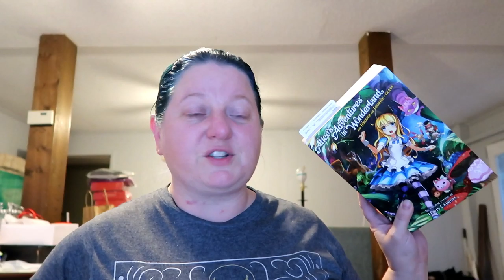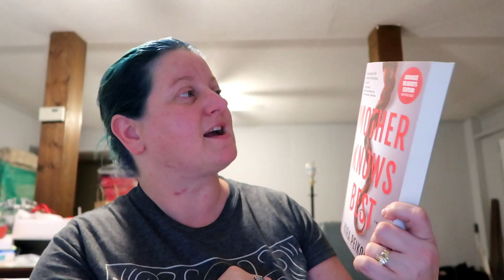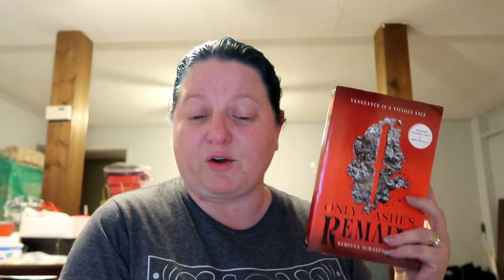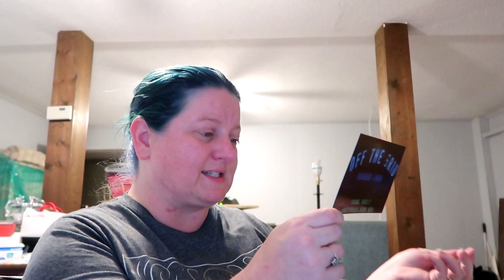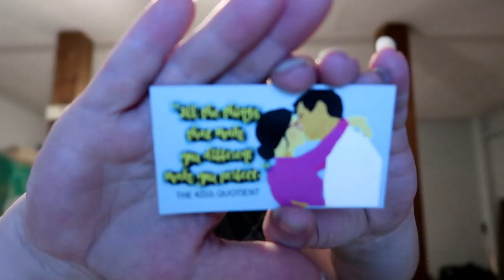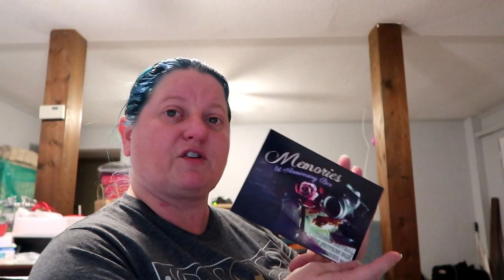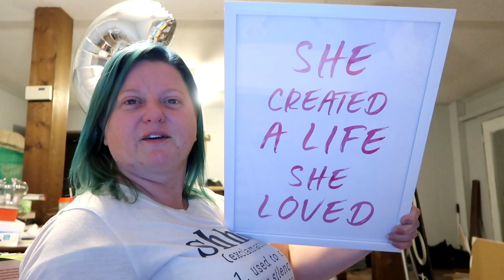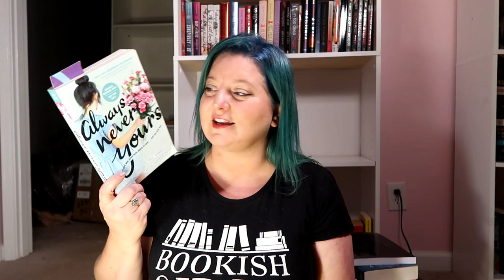N.E.W.T.s Week 3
Hey guys!  This is my Reading Vlog for August 12th - 18th.  This is week 3 of the N.E.W.T.s Magical Readathon!  Lol, this vlog is kind of all over the place.  I did get some reading done though.  I got a few different hauls to show you and I did an unboxing of both the adult and young adult Unplugged Book Box.  Also Pearl left this week.  We were sad to see her go, but so happy that we were able to get to spend time with her.  Lots of fun stuff!  I hope you enjoy the video!  Love you bunches!!!

What you get:
4-6 bookish self-care or novelty products

Sashka Co. bracelets donates ten percent of net sales of each bracelet to charities around the world.  Please take the time to check them out.  It will help me and help a good cause.

Pure Haven
Fresh. Safe. Toxin free products.

If you want to send me something:

Packages can be sent to:
Completely Melanie
302 Northgate Mall
Unit 15

Letters can be sent to:
Completely Melanie